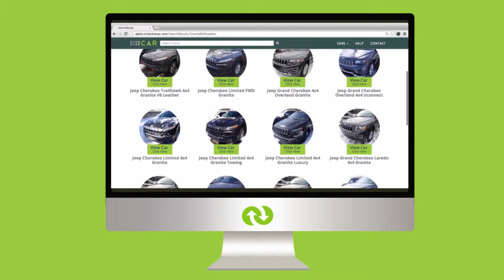Auto Market Labs